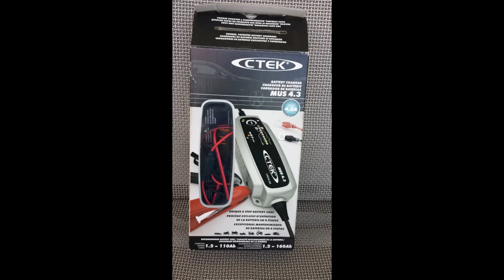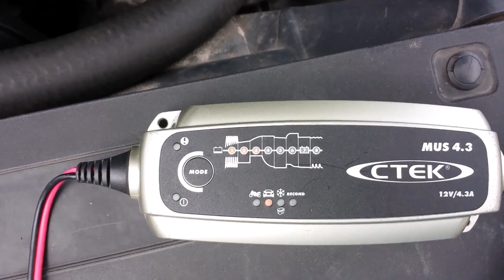CTEC MUS4 3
This is a high quality battery tender, for motorcycle and vehicle batteries. I bought mine on Amazon.com several years ago and use it regularly to maintain my motorcycle battery.